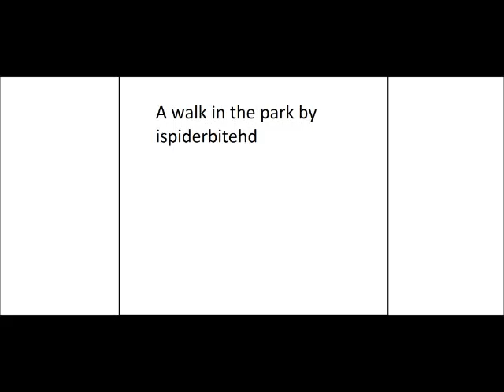WALK IN THE PARK A MINECRAFT ANIMATION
THIS ANIMATION IS JUST A DEMO